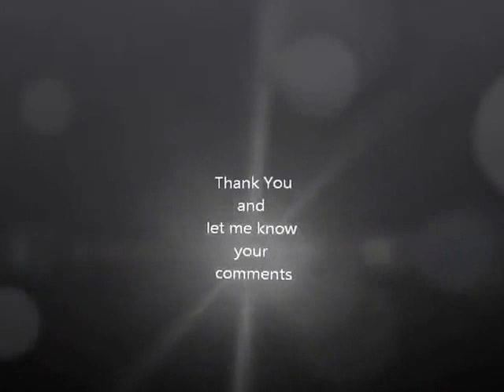Wholemeal Pizza base & Pizza in hindi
This video illustrates the preparation of home made wheat flour pizza including dough preperation